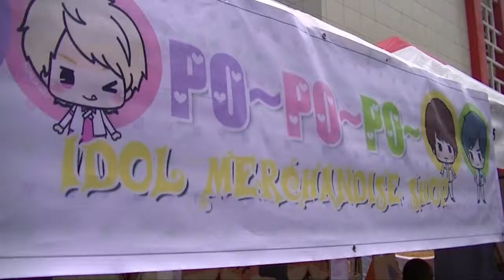[Liputan] Festival Jepang di UNJ